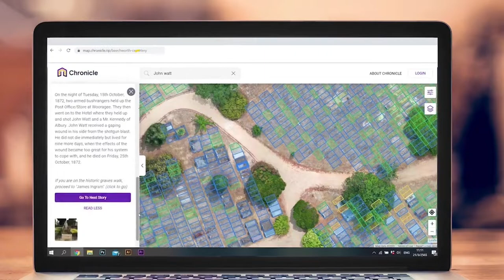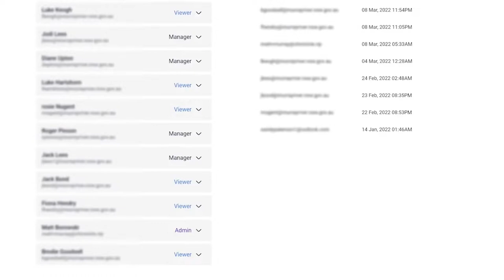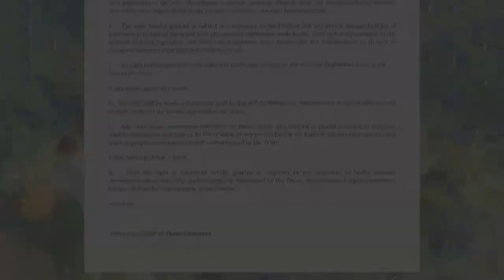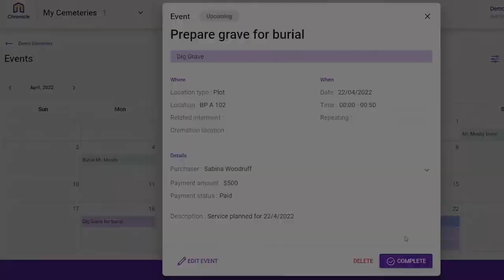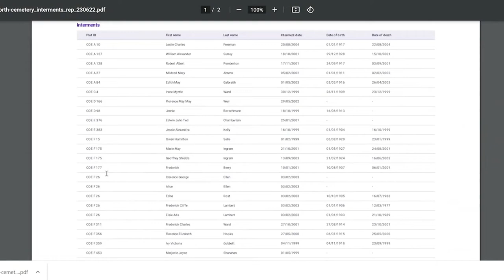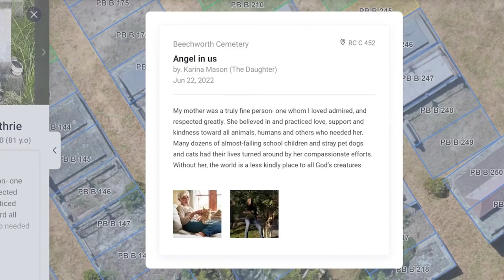Chronicle Cemetery Software | Complete features and services for all types of cemetery.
Chronicle making cemetery management easier with tools that are easy to use. Complete features and services for all types of cemetery. Make your cemetery, your business and your life easy.